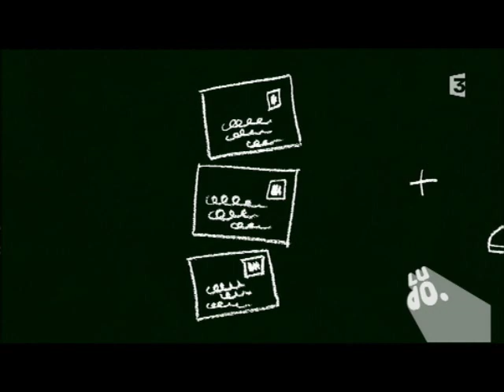Gaston Lagaffe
Extrait du 1er épisode